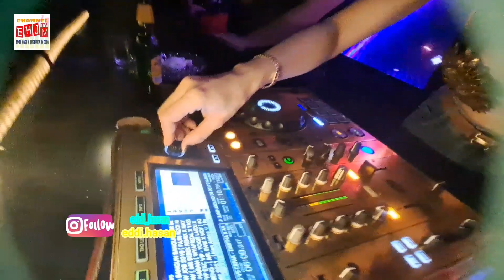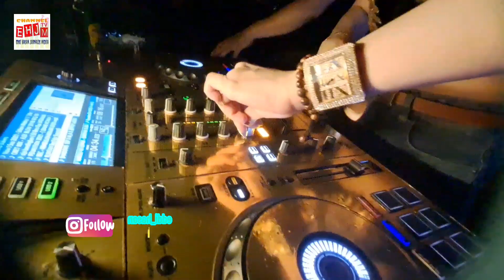DJ Oliev Pecahkan Suasana Kenzo Live Rajawali Palembang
Oliev Kuburkan Cita-Citanya Fokus Nge-DJ

Palembang-Memulai pekerjaan sebelum menjadi DJ, dilakukan Baby Oliev yang lebih dikenal dengan nama DJ Oliev dengan menjadi SPG dan menjadi Administrasi di Rumah Sakit, akhirnya memilih dan menetapkan menjadi seorang DJ.

Hal ini diungkapkannya saat dibincangi media ini mengatakan "Karena aku senang dengan musik, akhirnya belajar nge-DJ, tapi awalnya tidak benar-benar menseriusi untuk menjadi DJ, dengan menjadi SPG dan juga pernah menjadi Administrasi di Rumah Sakit, karena tidak suka dengan diatur-atur akhirnya terjun lagi sebagai DJ, karena aku merasa punya hobby yang dibayar" terang dara cantik kelahiran, Tangerang 25 Desember ini. Kamis (02/03/22) sebelum penampilannya nge-dj di Kenzo Live Rajawali Resto and Singing Hall Palembang.

Dikatakannya, apa yang dijalani sekarang jauh beda dengan cita-cita yang pernah ada dalam benaknya dahulu.

"Tadinya, aku pingin menjadi Pramugari maskapai atau dokter, tapi berjalannya waktu, dengar-dengar dahulu banyak pesawat yang jatuh, akhirnya mengurungkan niat untuk menjadi Pramugari, eh sekarang malah sering naik turun pesawat" tambahnya.

Lebih lanjut dikatakannya, begitu pun waktu mau menjadi dokter, ketika melihat darah akunya sudah enggak kuat makanya enggak jadi ingin jadi dokter.

"Akunya sudah beberapa kali ke Kota Palembang, yang pertama kali aku ingat yaitu pempeknya, jadi setiap kali ke Kota Palembang pasti pempeknya yang teringat dan membuat nagih" ucapnya, sambil melepas tawanya.

Diakuinya, saat pandemi lalu tidak banyak aktifitas nge-dj dan hanya membantu ibu berjualan rangginang.

"Waktu pandemi lalu, aku membantu ibu sebagai pemasaran dari Rangginang buatannya, lumayan untuk mengisi kegiatan yang banyak vakumnya dirumah" ujarnya.